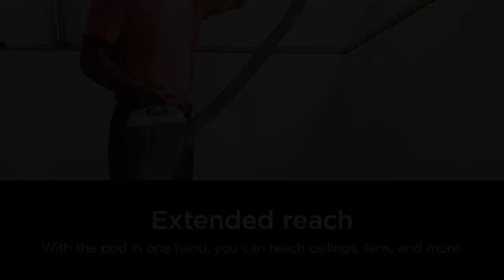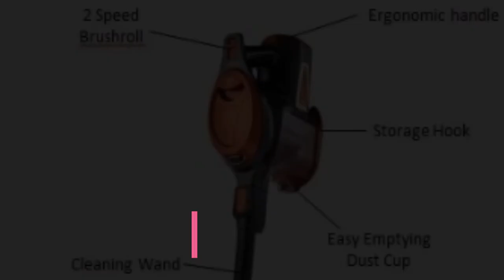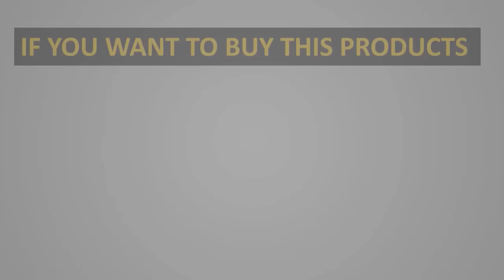✅Best Shark Vacuums 2023-Top 5 Best Shark Vacuum On The Market Of 2023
1. Shark NV501 Upright Vacuum.

2. Shark NV752 TruePet.

3. Shark Lift-Away NV356E.

4. Shark Navigator Freestyle SV1106.

5. Shark Rocket HV302.

Shark is a leading brand in the vacuum cleaner industry known for producing high-quality, innovative, and reliable vacuum cleaners. The brand offers a wide range of vacuum models to cater to different cleaning needs and preferences.

Which Shark vacuum is the best rated?
Are Shark vacuums better than Dyson?
Which is most powerful Shark vacuum?
Is Shark as powerful as Dyson?
Which vacuum cleaner has the highest suction power?
Does Shark vacuum have good suction?
Is A Shark vacuum worth it?
What is Shark's newest vacuum?
What is the best vacuum cleaner to buy?
What are the top 5 vacuum cleaners?
What is the worlds number 1 vacuum cleaner?
What vacuum does NASA use?

      owners.